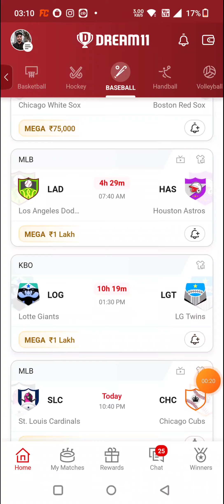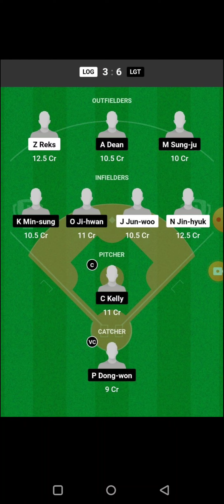CR vs AB BASEBALL DREAM11 TEAM PREDICTION TODAY MATCH | MLB BASEBALL DREAM11 TEAM